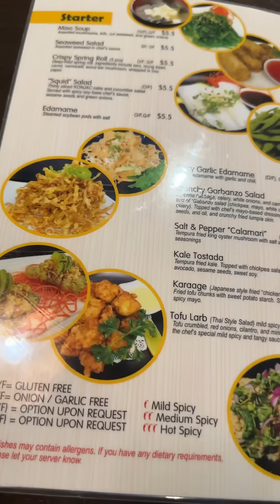The best vegan sushi in Las Vegas!! Daikon Vegan Sushi!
Baaabbbyyyy me and my sis @catarah just tried the BEST VEGAN SUSHI I have ever had in my life! Omg @daikonvegansushi y’all blessed us real good today!!! If y’all are ever in Las Vegas do yourself a favor and stop by and order the Golden State Roll, Spooky Roll, and the Yellow magic roll and thank me later!!! I can’t wait to come back!!! Very Good!